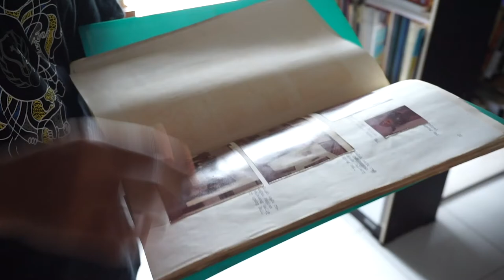Masa Lalu Belumlah Usai - Pameran poster 1974-2019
Pameran Karya/Arsip Seni Visual
MASA LALU BELUMLAH USAI
Poster-poster Terpilih Pameran Seni Rupa Indonesia 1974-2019
Koleksi Dicti Art Laboratory

Kurator: Mikke Susanto
Ko-kurator: Tomi Firdaus

TEMBI Rumah Budaya
Sewon, Bantul - D.I. Yogyakarta
Pelaksanaan: 20 Januari – 02 Pebruari 2020

Pameran ini diadakan dengan tujuan memberi kesadaran tentang pengarsipan budaya dan untuk menunjukkan kerja para perupa di wilayah publik. Kedua tujuan ini mengakar pada persoalan dasar dan utama, yakni sejarah seni rupa dan turut menopang lini masa peristiwa seni rupa (di) Indonesia.

Dalam pameran ini tersaji sejumlah 520an lembar poster pameran seni rupa Indonesia yang bertarikh 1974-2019. Semua poster yang dipamerkan otentik dan orisinal. Koleksi poster tertua adalah poster pameran “Asean Mobile Exhibition Art and Photography Kuala Lumpur Singapore, Jakarta, Manila, Bangkok” di Taman Ismail Marzuki & Balai Budaya Jakarta (April 1974). Koleksi termuda adalah poster Pameran Tunggal Togi Mikkel bertajuk “Marsitogian” di Kebun Buku Yogyakarta (Desember 2019).

Poster-poster tersebut dipilah dalam 4 sub-kurasi, berdasarkan pendekatan desain visual dan kronologi, antara lain: 1) Karya; 2) Tipografi; 3) Desain; dan 4) Fotografi. Keempatnya dibuat untuk memudahkan dalam mencermati materi pameran. Inilah prasasti kekinian sebagai bagian tradisi pencatatan peristiwa.

Pameran poster ini juga tercatat sebagai pameran pertama di dunia, yang menyajikan khusus poster pameran seni rupa (di) Indonesia. Jelas bahwa pengaruh poster pameran seni rupa tidak hanya berguna bagi seni semata, tetapi juga penting bagi perkembangan sejarah desain dan sejarah peradaban kebudayaan. Karena itu, sadari bahwa poster sebagai bagian dari masa lalu, kisahnya belumlah usai. Bergantung pada siapa yang menyuarakannya. Mari saksikan peristiwa langka ini. +++

Pameran ini diinisiasi oleh
Dicti Art Laboratory

Didukung oleh
- TEMBI Rumah Budaya
- Jurusan Tata Kelola Seni FSR ISI Yogyakarta
- IVAA Yogyakarta
- House of JB Yogyakarta